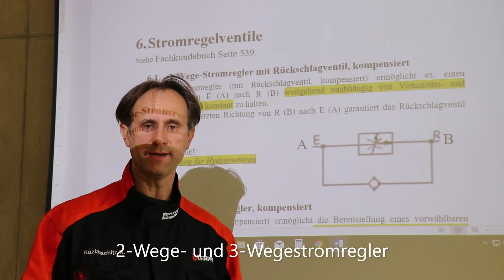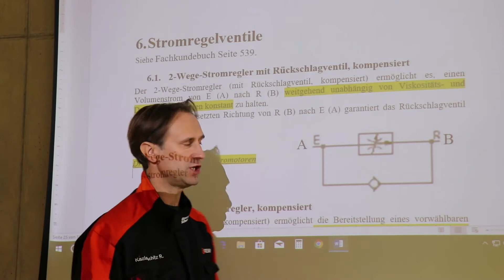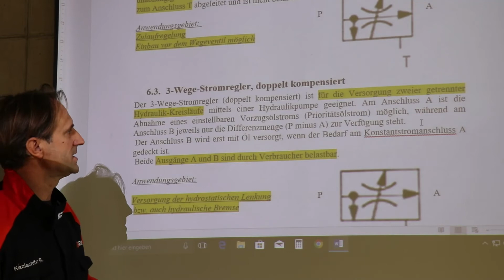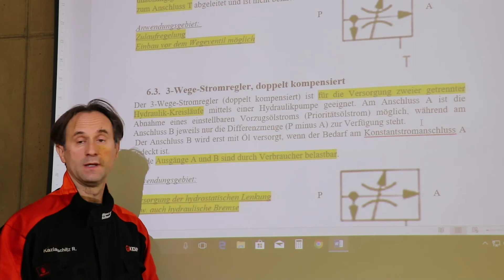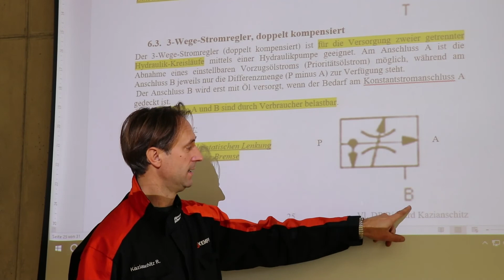2 Wege und 3 Wegestromregler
Die verschieden Stromregelventile werden vorgestellt.